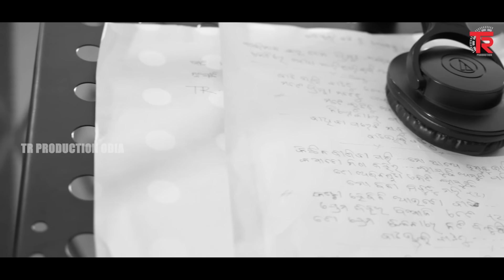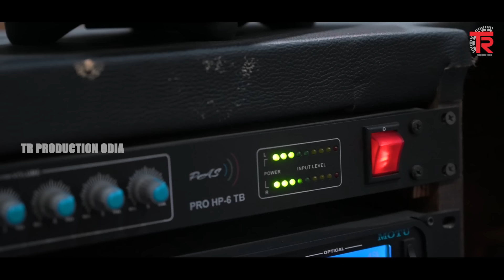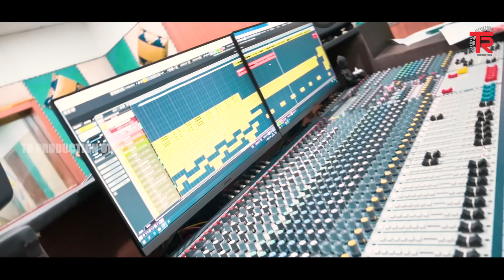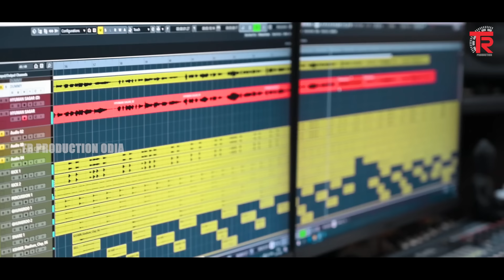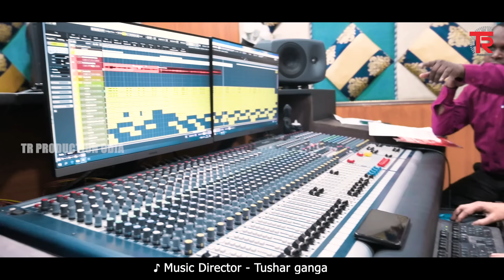New Odia Song | Human Sagar ll Bata Bhuli Bata Khojibu Jeunthhi@Tr_ProductionOdia​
Song Credits*
♪ Song Studio Version - Bata Bhuli Bata Tu
♪ Singer - Humane Sagar
♪ Lyrics - Ganga prasad
 ♪ Music Director - Tushar ganga
♪ Recording, Dub, Mix & Master - Prativa Studio CDA
♪ Producer - Ganga Prasad
♪ Music Label - TR Production
Video Credits*
♪ Post Productions - IME FX Studioz
♪ Camera - Soubhagya Ranjan Behera & Biswajit
♪ Editor - Adarsh Panda

special thanks to NK sahoo {programmers}

* ANTI-PIRACY WARNING * This content is Copyright to "TR Production". Legal action will be taken against those who violate the copyright of the following material presented. @2023. All copyrights reserved with "TR Production". @Tr_ProductionOdia